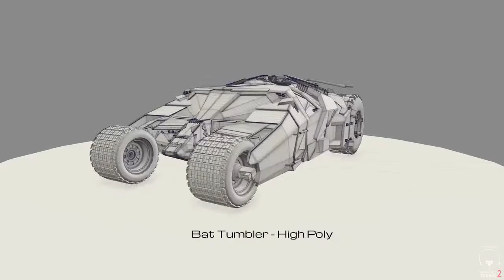3d environment/modeling demo reel HD - Michael Fleming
my 3d environment/modeling demo reel